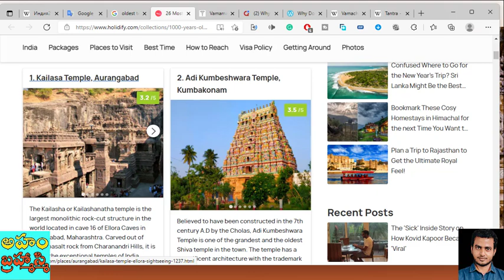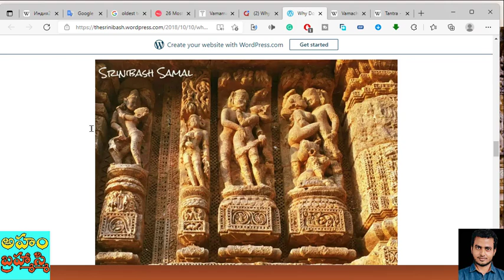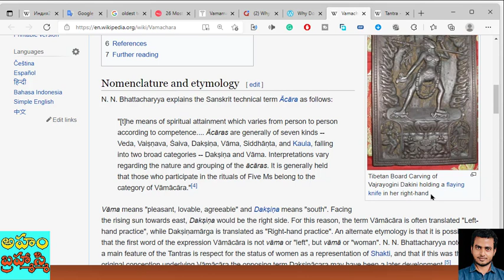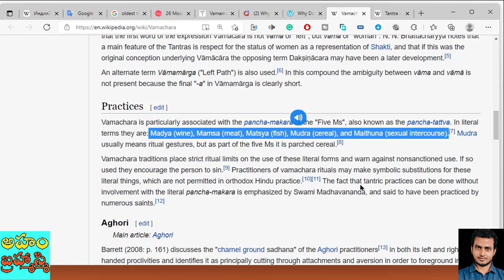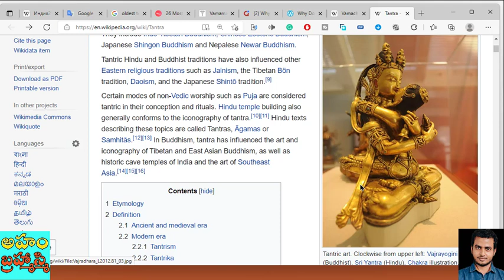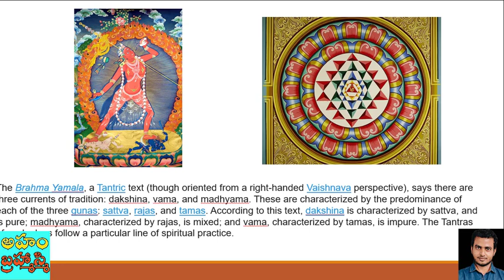దేవాలయాల పై బూతుబొమ్మలు ఎందుకు? Why Nudity In Temples?